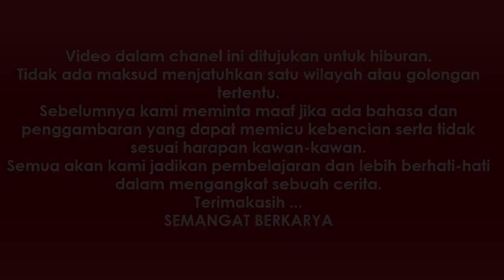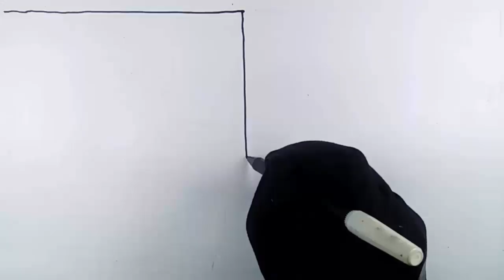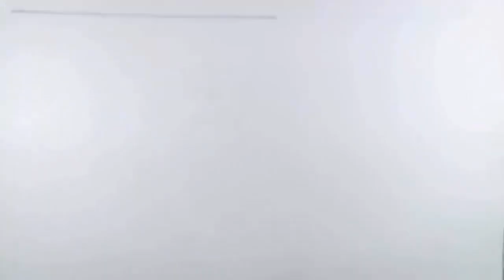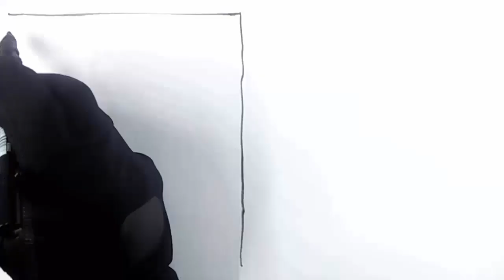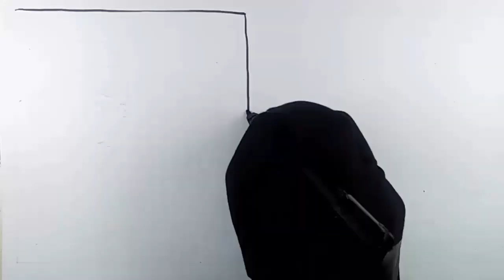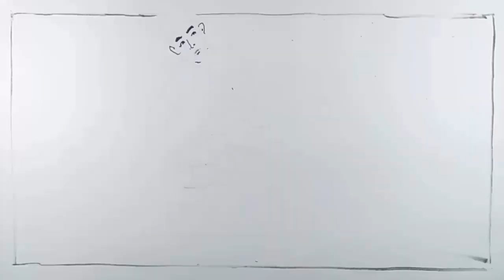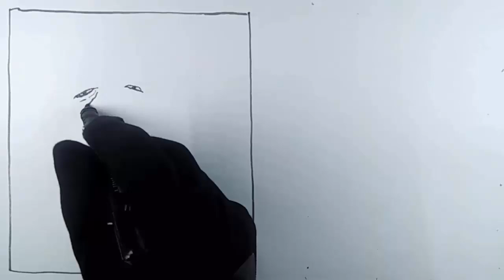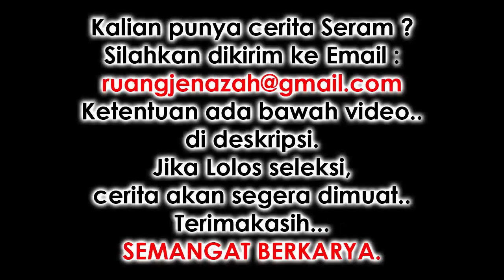MENTHUNG TUYUL - Cerita Gambar - Cerita Bergambar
Narator : SAKA
Voice Actor : SAKA, RANI, SEKAR
Editor : HW
Ilustrator : RANU